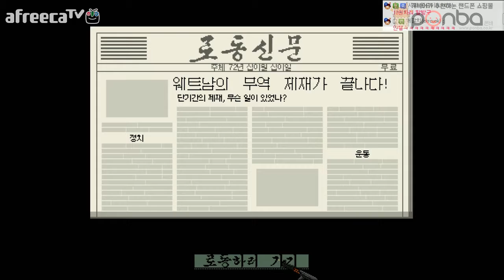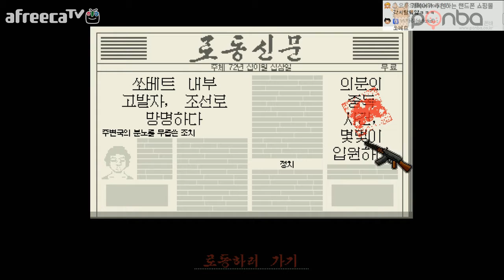[개복어] Paper, Please #6 동무, 려권내라우 !!